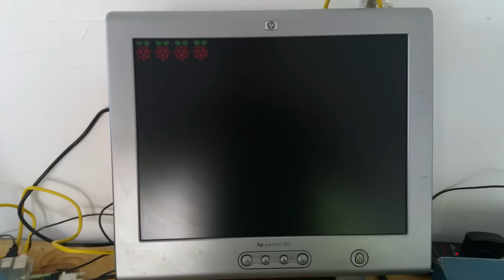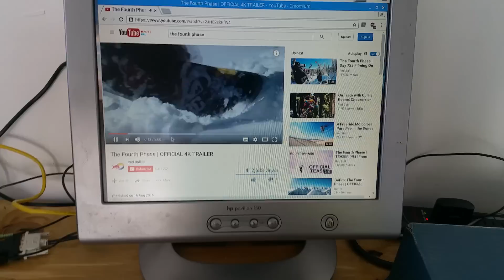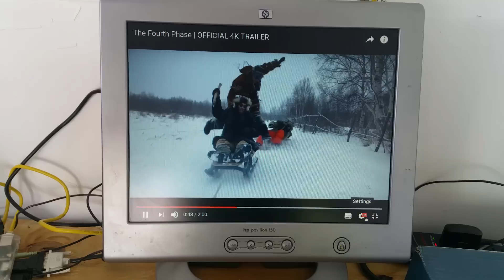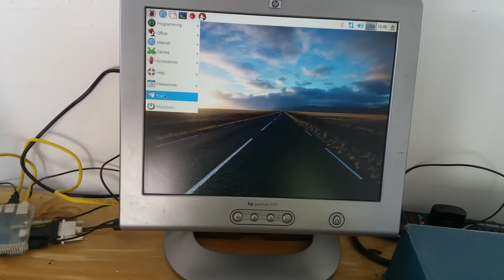Raspberry Pi PIXEL first boot - on RPi 2 YouTube test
I go through a few clicks and test YouTube performance. Pardon the poor cable management this is my workbench computer at phase 1.